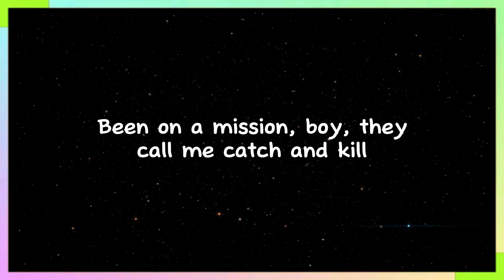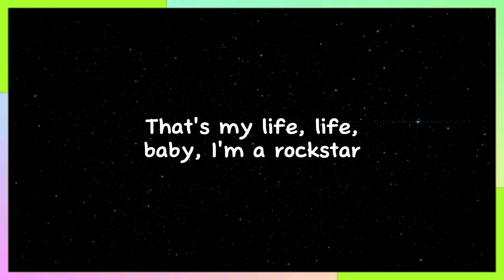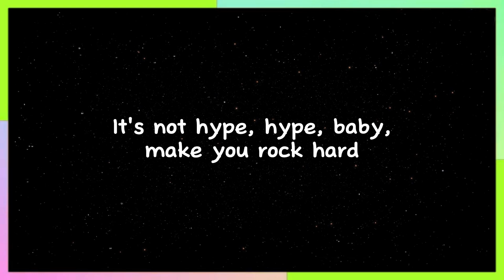Lisa Rockstar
Year:
Music Style: